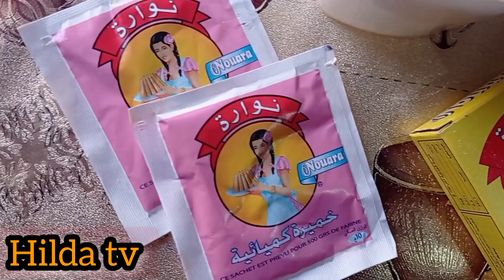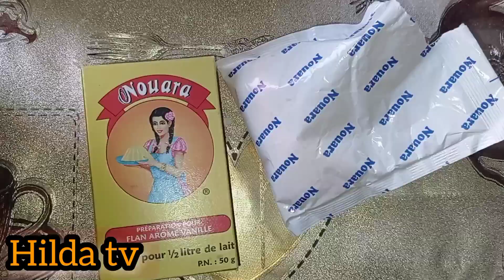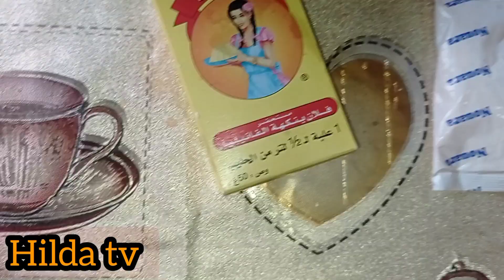كيكة بالبرتقال طعم لا يقاوم عائلية وتليق لسهرات رمضان ولكل مناسباتكم سجليها عندك وماتندميش/ تريليتشا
كيكة بالبرتقال طعم لا يقاوم عائلية وتليق لسهرات رمضان ولكل مناسباتكم سجليها عندك وماتندميش💚😋/ وصفات.